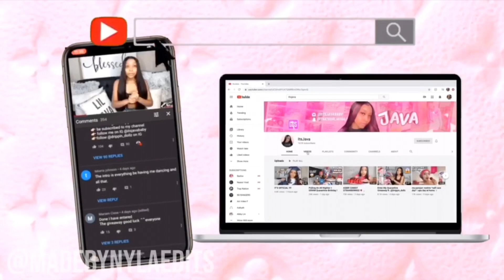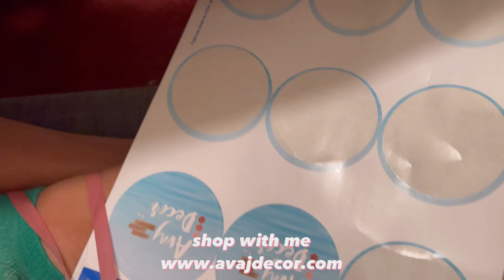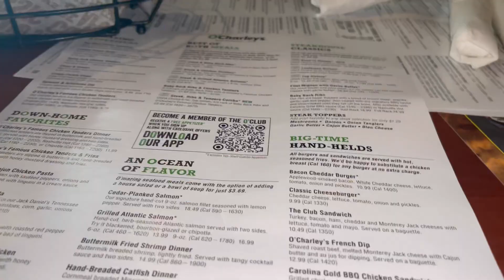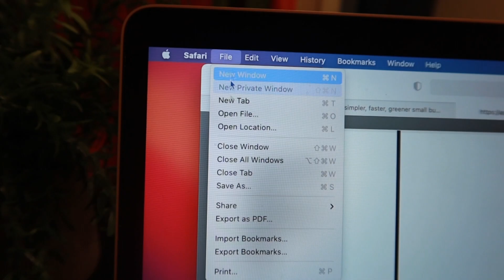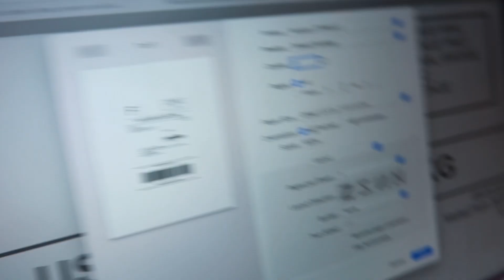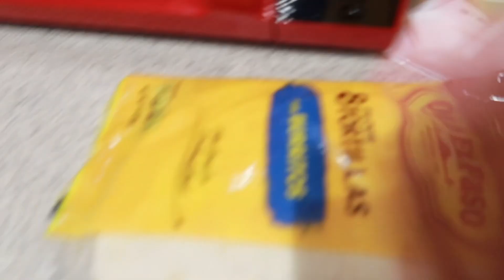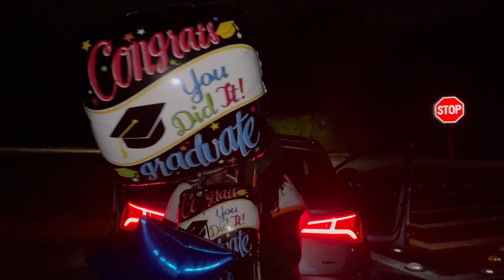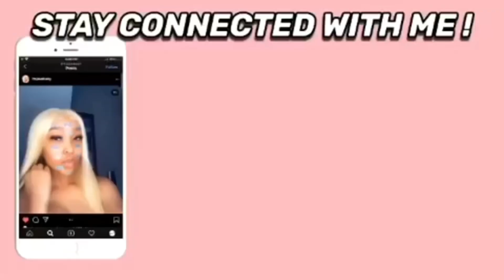vlog: a BUSY weekend in my life (bf graduation & youtuber link up w/ Saria, Jehnie, & Shalaya)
🧡make sure you follow my business Instagram 👉🏼 @avajdecor ™
🧡my main instagram 👉🏼 @itsjavababy
🧡my snapchat 👉🏼 @thatgurljavaa
🧡my tiktok 👉🏼 @itsjavababy
frequently Asked Questions:
-what do “AtwSquad” stand for/mean ?
ATW stand for “all the way” meaning you watch my videos all the way through .
-what grade am i in ? I GRADUATED!
-when is my birthday ? november 29th 2001
-what’s my height ? 5’2 and a half
-what do i film on ? whatever device I feel like using ( canon gx7 mark iii, canon eos, or my iPhone 12 Pro max)
-where was i born ? Cincinnati, Ohio
-where was i raised ? Atlanta, Georgia
i posted my first my YouTube video July 19th 2018!!